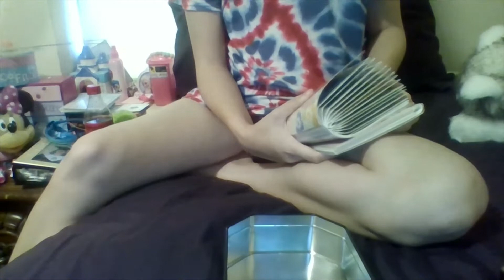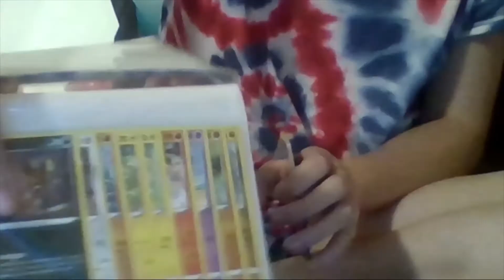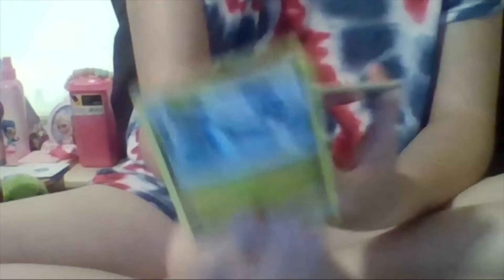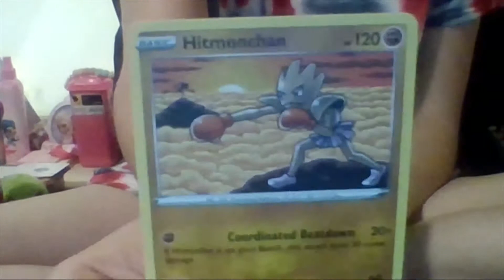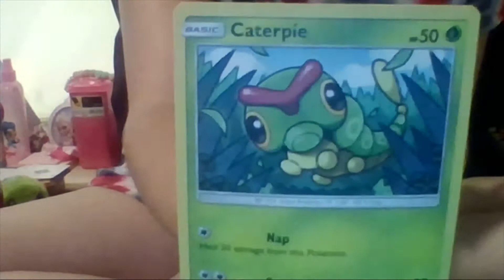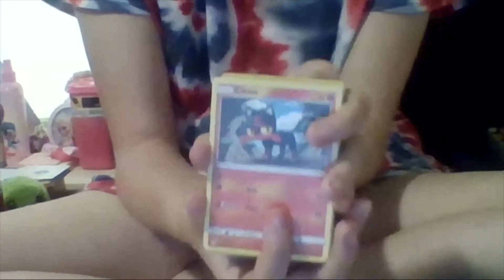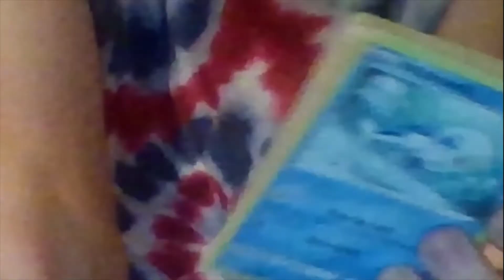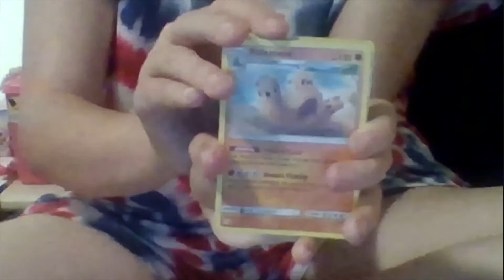part 1 of my pokemon collection